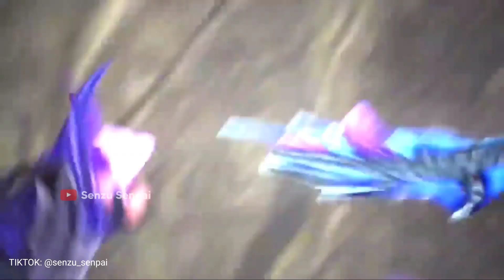LING FASTHAND Aggressive Play | BEST BUILD & EMBLEM 2022 | Ling Gameplay Mobile Legends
IN THIS VIDEO :

Ling
Ling tutorial
Ling buff 2022
Ling fast hand
Ling montage
Tutorial ling
Ling Albert
Ling gameplay
Ling gameplay 2022
Ling Savage
Ling Maniac
Ling H2WO
Ling 2022
Ling mlbb
Mlbb ling
Montage ling
Ling Levimlbb
Ling BagasDC
Ling sensitivitas
Ling New Skin Kungfu panda
Skin Ling Lord Shen
Ling Skin x Kungfu panda
Ling kungfu panda skin

Backsound :
NCS